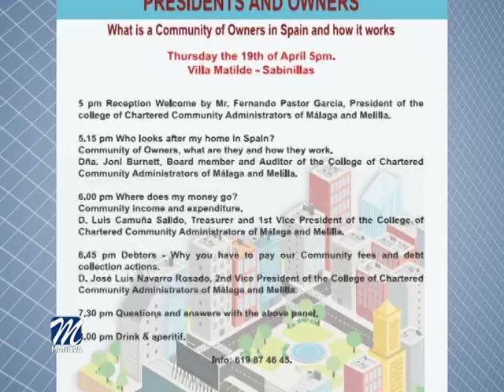I SEMINARIO PARA PRESIDENTES Y PROPIETARIOS DE COMUNIDADES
Villa Matilde acogerá este jueves a las cinco de la tarde,el primer Seminario para Presidentes y Propietarios de Comunidades de habla inglesa, organizado por la Delegación de Extranjeros Residentes del Ayuntamiento de Manilva, dirigida por Dean Tyler Shelton, junto con el Ilustrísimo Colegio Territorial de Administradores de Fincas de Málaga y Melilla.

Este seminario tiene como objetivo acercar a la amplia población de habla inglesa de nuestro municipio al funcionamiento de las Comunidades de Propietarios, donde la mayoría de ellos residen, y contestar a las cuestiones básicas que  plantean muchos vecinos en el día a día.

Se trata del primer seminario de este tipo que se celebra en inglés en la Costa del Sol. Será inaugurado por el Presidente del Colegio, Fernando Pastor, y como ponentes estarán los dos de los vicepresidentes del Colegio y la responsable del Departamento de Extranjeros de dicho ente, quienes después de las referidas ponencias responderán a todas las preguntas que tengan los vecinos referentes a las comunidades donde viven.

Al concluir la sesión se ofrecerá un aperitivo y una copa para todos los asistentes.